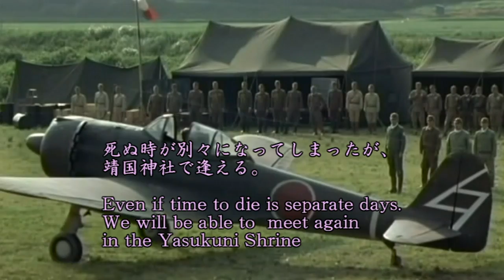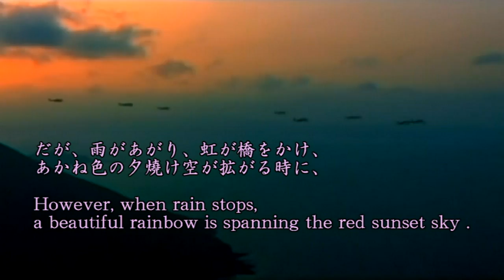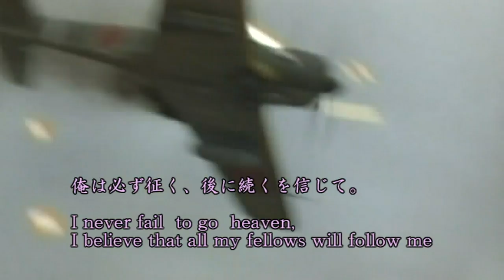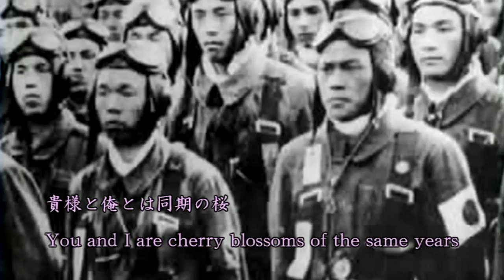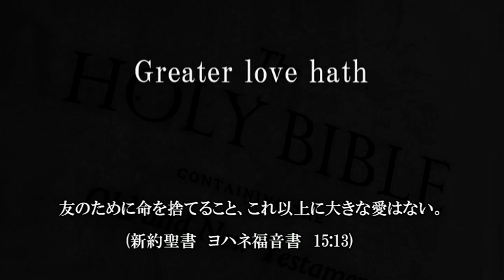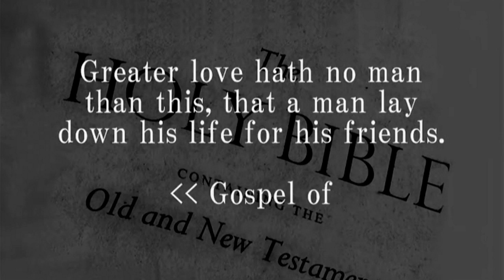H264_同期の桜 =英語訳= ( "Dōki-no-Sakura"Kamikaze song =EnglishTranslation = )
"Dōki-no-sakura",
This  is an antiwar song conveying the tragedy of the Kamikaze special attack unit .

Because there is expression peculiar to Japan which U.S. national language does not have, I translated it using the English word of a near meaning .

"Sakura"(The cherry tree) is a symbol of the Japanese mind .

Japanese mind is　Bushidō(Samurai spirit).
 "Bushidō is the way of death, for friend ".

Many Westerner who does not know the Bushidō , does not understand the meaning of this music "Dōki-no-Sakura" .

Kamikaze ｐｉｌｏｔs  laid down  his life for his friends.

Greater love hath no man than this, that a man lay down his life for his friends. ( John 15:13)

同期の桜

"Dōki-no-sakura"
(cherry blossoms of the same years)

■昭和二十年三月二十一日　陽光うららかな日

■March 21, 1945.  clear and mild spring day.

「美しく立派に散るぞ。」そう言って

 "I shall pass away brightly", my fellow said.

一番機に向かう友の胸に、俺は
まだ「ツボミ」だった桜の一枝を飾って送った。

I gave a Branch of cherry which are still in bud
as a present to my fellow who is heading to the first kamikaze plane..

明日は俺の番だ。

Tomorrow is my turn.

死ぬ時が別々になってしまったが、
靖国神社で逢える。

Even if time to die is separate days.
We will be able to  meet again in the Yasukuni Shrine

その時は、きっと桜の花も満開だろう。

Then surely
The cherry blossoms will be in full bloom, too.

■三月二十六日　花さわやかに開く日

■March 26, 1945. nice blooming  day.

お父さん、お母さん、只今より出発します。

Father, mother, I am leaving now.

この世に生をうけて二十三年、

23 years has passed since I was born.

まさか、
お父さんやお母さんより、早く死ぬとは、
思ってもみませんでした。

Never did Ｉ dream that .
I will die sooner than my father and mother.

お母さん、
泣くなと言うのは無理かも知れません。

Mother,
 I suppose it is impossible for you not to cry.

でもどうか
「よく死んでくれた」そう言って下さい。

However, tell me
"You lay down your life, and a good job, too."

私達は祖国を護る為に死んで行くのですから。

Because we are going to die in order to
protect our own country.

■四月二日 春雨のけむる日

■April 2, 1945.　foggy  spring rainy day

幸か、不幸か、俺はまだ今日も生きている。

Luckily or unluckily,  I still survive today

だが、雨があがり、虹が橋をかけ、
あかね色の夕燒け空が拡がる時に、

However, when rain stops,
a beautiful rainbow is spanning the red sunset sky .

俺は必ず征く、後に続くを信じて。

I never fail  to go  heaven,

俺達の死を
決して、犬死にしてもらいたくないのだ。

I do not like to make our death for nothing.

海軍少尉、小野栄一、
身長五尺七寸、体重十七貫五百、
極めてケンコウ。

I am
Junior Lieutenant of Imperial Japanese Navy,
full name:  Eich Ono,
Height: 5.7ft, Weight: 145 pound ,
and I am extremely healthy

■-1-

貴様と俺とは同期の桜

You and I are cherry blossoms of the same years

同じ航空隊の庭に咲く

Blooming cherry blossoms in the garden
of same Imperial Japanese Naval Air Force Academy

咲いた花なら散るのは覚悟

The buds of  cherry tree know own fate that must  fall as soon as a flower opens

みごと散りましょ 国のため

Let us fall bravely
For beloved our country.

■-2-

血肉分けたる仲ではないが

Although
 we are not of the same flesh and blood

なぜか気が合うて別れられぬ

Somehow.
we became good friends and cannot forget each other.

■-3-

離れ離れに散ろうとも

Even if our blossoms fall far apart

花の都の靖国神社

The Yasukuni Shrine
in 'Hana-no-miyako' (the capital city flourishing)

同じ梢に咲いて会おう

 Let us meet again
as blossoms in the same vernal cherry treetop.

友のために命を捨てること、
これ以上に大きな愛はない。
(新約聖書　ヨハネ福音書　15:13)

( John 15:13)